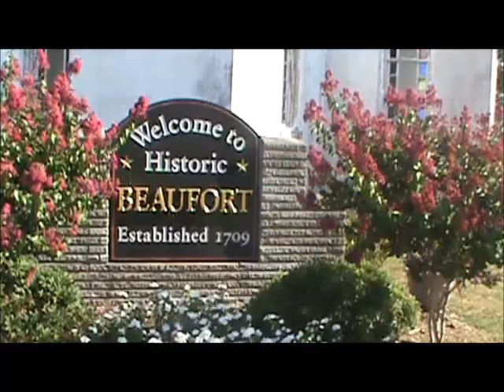The Views of Beaufort, NC - Brian Eno and Smiths Cloud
Footage by Biggie Mollz in Beaufort North Carolina- Americas Coolest small town 2012, port city known for excellent fishing, eclectic culture an damn fine scenery. A glimse of my town.